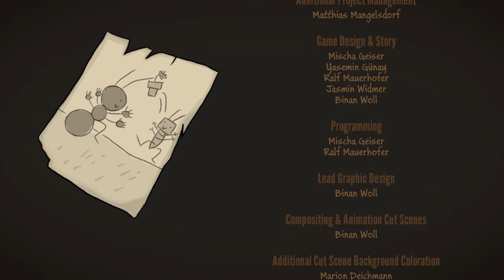Journey of a Roach - ENDING: MISSILE-LAUNCH! (Indie, Puzzle) [Walkthrough/Playthrough]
Time to save my roach bro!

What is 'Journey of a Roach'?

Nuclear war, post apocalypse, barren and lifeless wastelands.
Lifeless? Not so much!
Mutated insects have made their home in a bomb shelter and they're set on exploring the world.
Let this point&click adventure welcome you to a hilariously bizarre end time world and join the roaches Jim and Bud on their journey to the surface.

Journey of a Roach tells the story of two roach-buddies, who want nothing but see the surface world.
On their way up, they meet all kinds of bizarre and ludicrous insects inhabiting the post-apocalyptic earth. In atmospheric 3D point&click adventure style you'll take control of Jim the roach through the bomb shelter, effortlessly crawling your way along walls and ceilings. This innovative and dynamic game mechanic creates opportunities for a wholly new puzzle design. Fondly designed speechballoons offer an unconventional new dialogue experience and the soundtrack delivers and atmospheric, post-apocalyptic mood.
Key Features
Point&click Adventure in a unique environment
Crawl along walls and ceilings, exploring secret underground
Innovative controls create dynamic game mechanics
Atmospheric 3D comic style world
Two charming, memorable protagonists with humorous, nonverbal means of communication